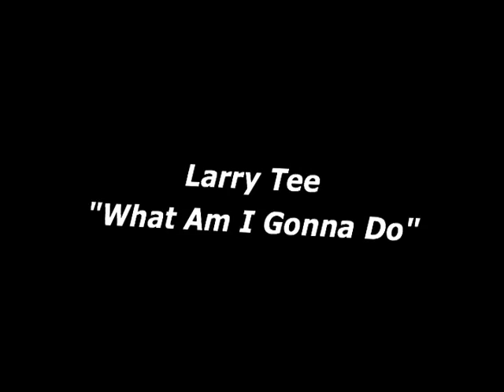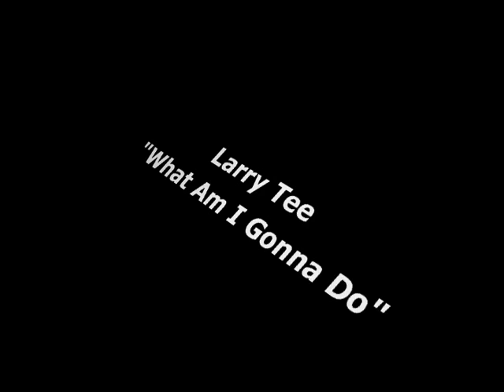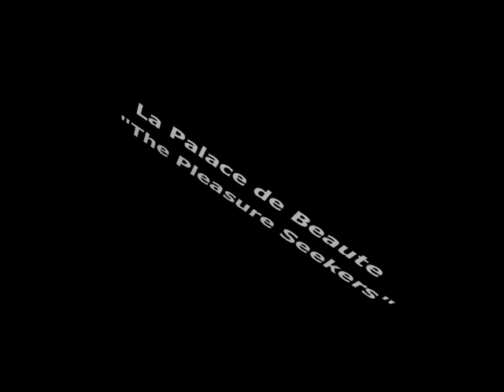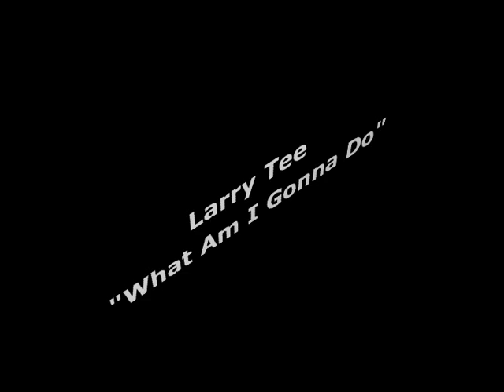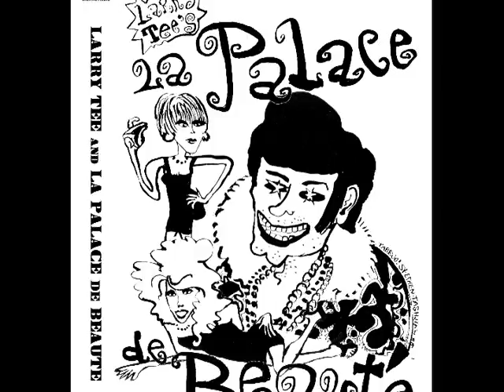Larry Tee's "La Palace de Beaute" Record Album played in its entirety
The fabulous music of Larry Tee and La Palace de Beauty is presented non-stop in this recording from Funtone USA Records.  Enjoy these hits: "What Am I Gonna Do", "The Pleasure Seekers", Outta Space", "Sin", "Voguing", "Deja Vu". and "The Playboy".  Digitally re-mastered for Funtone USA by Robert Coddington.